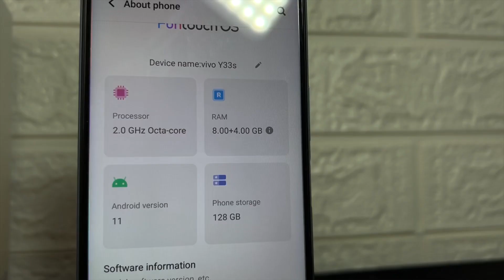Vivo Y35 - Full Specs, Design and More !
Vivo Y35 Specs, Design and Price !

Hey guys may bagong midrange phone ngayon si vivo Ito ang VIVO Y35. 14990 ang SRP niya para sa 8GB 256GB na Storage. At konting upgrade lang sya sa specs ni y33s.

Naka 6.58” IPS LCD pRin sya NA TEARDROP notch design. Pero naka 90hz refresh rate na sya.
Android 11 pdn sya with funtouch 12
Naka snapdragon 680 na sya na dating helio g80 lang.
Parehas Parin na 50mp main camera sya with 2mp macro at 2mp depth.
At 16mp main camera parin sya.

At mukhang love na love tlga ni vivo ang teardrop notch design.
Naka 5000mah battery parin sya pero mataas na ang charger niya na 44watts na adaptor.

Mejo mgnda ang specs nato guys pero still mahal sa 15k na srp para sa teardrop notch at snapdragon 680. At cpu lang naman halos naiba sknya na low end cpu lang dn. Kung vivo lang dn trip naten dumiretso kna sa VIVO T1 un tlga ang sulit ni vivo ngayon. Overal ms mgnda yon compare dito para sa 17k na SRP.